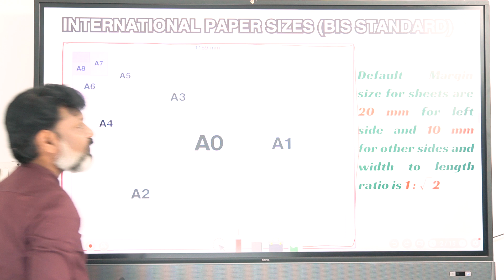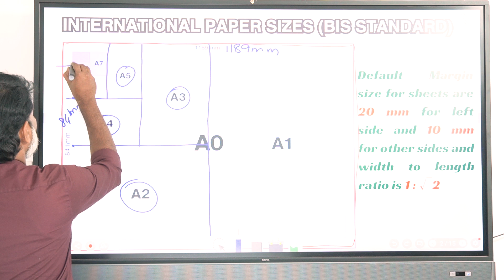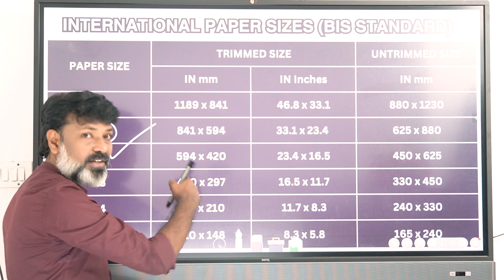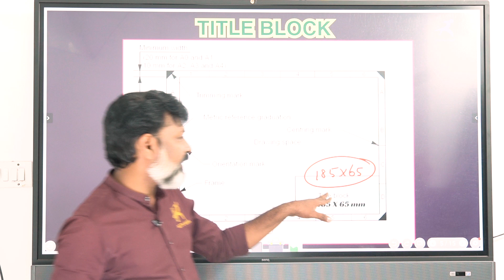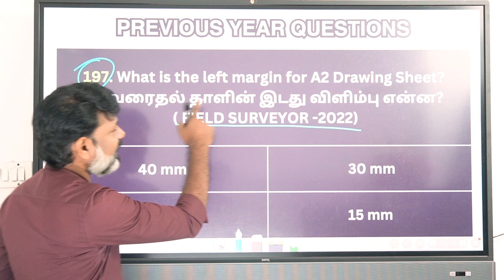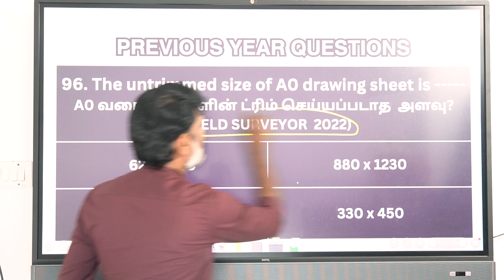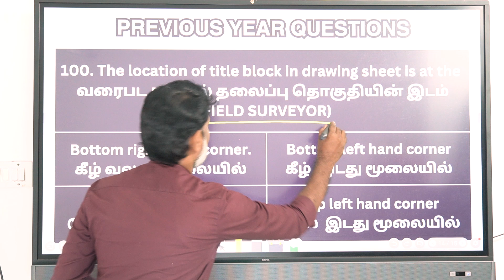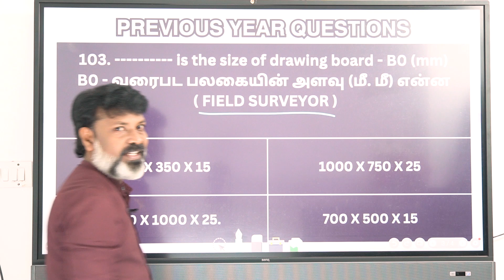TNPSC CTS - சர்வேயர் ட்ராப்ட்ஸ்மேன் | IMPORTANT TOPICS PREVIOUS YEAR QUESTIONS DISCUSSION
TNPSC  சர்வேயர் ட்ராப்ட்ஸ்மேன் தேர்வில் ஏற்கனேவ ENGINEERING DRAWING டாப்பிக்கிலிருந்து கேட்கப்பட்ட கேள்விகளையும் அதற்கான விளக்கங்களையும் RAJU SIR தெளிவாக விளக்கி உள்ளார்.

IN THIS VIDEO RAJU SIR HAS EXPLAINED SOME IMPORTANT TOPICS IN ENGINEERING DRAWING  WHICH IS THE MOST PROMINENT TOPIC IN SURVEYOR AND DRAFTSMAN EXAM CONDUCTED BY TNPSC. ALSO HE HAS SOLVED PREVIOUR YEAR QUESTIONS TOO...

Dear சர்வேயர் & ட்ராப்ட்ஸ்மான்/Surveyor & Draftsman Aspirants,
உங்கள் Preparation - ஐ start செய்ய இதுவே சரியான நேரம்.
இணைத்திடுங்கள் Raju’s Classes உடன்.

ஆன்லைன் வகுப்புகளின்(Online Classes) சிறப்பு அம்சங்கள்:
1. வகுப்புகள் முழுவதும் தமிழில் எடுக்கப்படும்
2. வகுப்புகள் மூலம் doubts ஐ உடனடியாக clear செய்து கொண்டு புரிந்து படியுங்கள்
3. Revise செய்யுங்கள் HAND WRITTEN நோட்ஸ் மூலம் (தமிழ்+English)
4. தொடர் பயிற்சி தேர்வுகள் மூலம்  (தமிழ்+English)பல வகையான கேள்விகளை முன்கூட்டியே அறிந்து தேர்வுக்கு சிறப்பாக தயார் ஆகுங்கள்
5. முழு சிலபஸ் Coverage
6. ரெக்கார்ட் செய்யப்பட்ட வீடியோஸ் (for Both Paper 1 & 2) மூலம் உங்களுக்கு தேவையான Topics ஐ repeat செய்து கேட்டு பயன் பெறுங்கள்
7. சிறப்பான தடையில்லா ஆன்லைன் Streaming பெறுங்கள்

SURVEYOR & DRAFTSMAN COURSE - For Demo Classes visit our You Tube Channel Playlist

Classes from 07-Aug-2024

Course Fees : Rs. 5000/-

Gpay Raju’s Classes 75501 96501

குறிப்பு :  பயிற்சி கட்டணம் for PWD candidates : 50%

Dear all.. TNPSC SURVEYOR - DRAFTSMAN போட்டி தேர்வுகளுக்கு தயாராகும் மாணவர்களுக்கு எங்களது வாழ்த்துக்கள். RAJU'S CLASSES  சார்பாக ONLINE வகுப்புகள் தொடங்குகின்றன அதற்கான முழு விளக்கங்களும் இந்த VIDEO-இல் உள்ளன.

FOR DEMO CLASSES
   • TNPSC சாலை ஆய்வாளர் ROAD INSPECTOR  |...
   • TNPSC  |  ROAD INSPECTOR சர்வேயர் | ட...
   • TNPSC  | சர்வேயர் | ட்ராப்ட்ஸ்மேன்|சா...

   • TNPSC CIVIL - SURVEYOR - DRAFTSMAN - ...

ONLINE AND OFFLINE CLASS ROOM COACHINGS ARE AVAILABLE FOR TECHNICAL COURSES
To Register for TRB/TNEB/TNPSC-AE ONLINE 3 -1in COMBO COURSE for "MECHANICAL  &   CIVIL"

Address:
AP 597, ALAGIRISAMY SALAI, KK NAGAR, CHENNAI 78